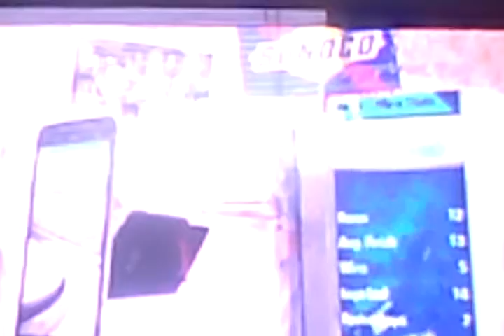let's play NASCAR inside the line episode 1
first episode just hitting the basics and 1 race and qualify turns into last episode